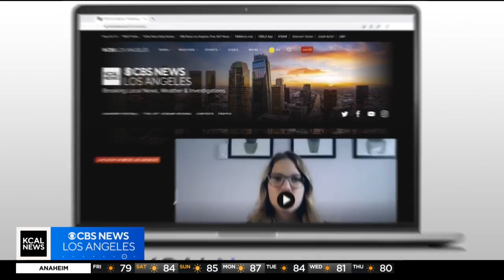Motown legend Martha Reeves talks about 'The Hollywood Show'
Martha Reeves talks about her time in Martha and the Vandellas and the upcoming 'The Hollywood Show' happening Friday and Saturday at Los Angeles Marriott Burbank Airport Hotel